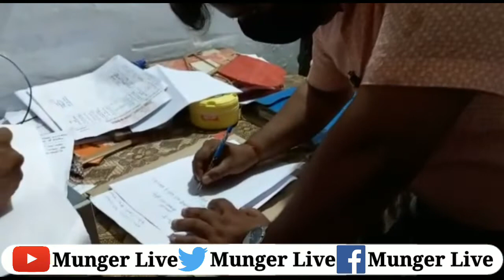Munger DM की बड़ी कार्रवाई जमीन के दस्तावेज के नाम पर मोटी रकम लेने वाले Mahila सहित 5 लोग Arrest